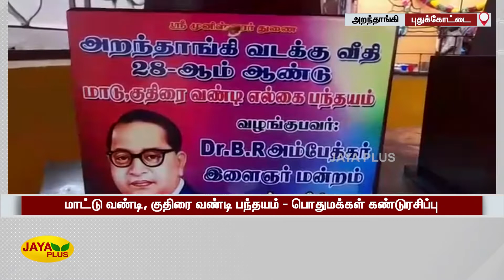மாட்டு வண்டி, குதிரை வண்டி பந்தயம் - பொதுமக்‍கள் கண்டுரசிப்பு | Aranthangi | Rekla Race